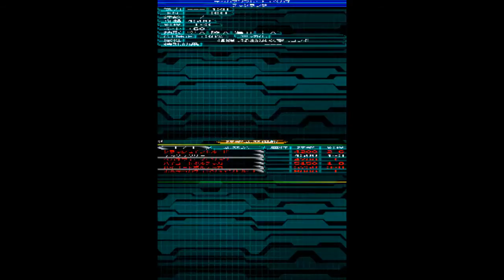Super Robot Taisen W - Stage 47